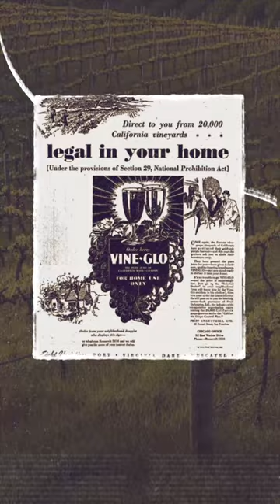Prohibition's crazy home winemaking loophole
Prohibition crazy home winemaking loophole
Wine History Shorts

Discover the crazy home winemaking loophole that allowed people to make 200 gallons of wine for themselves and the creative "Grape Brick" industry that grew up in California to enable it!